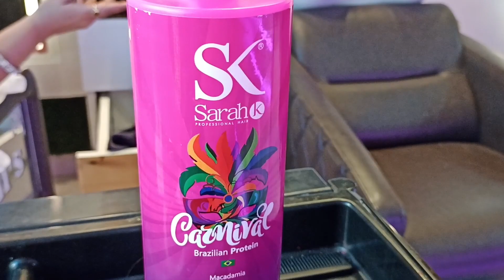Damged Hair को Repair And Straight कैसे करें || SOS Recovery || Sk Sarah || Salonfact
Hey everyone...
pp In this video i have shared How To Use Carnival Protein Treatment With SOS Recovery Bond Reconstruction For Damage Hair Dry Porus Burn Etc.